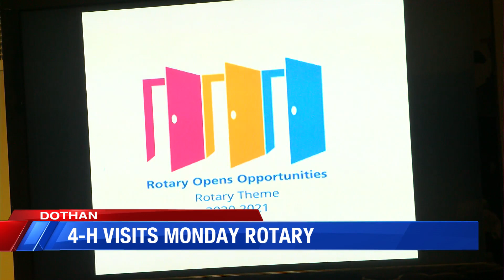4-H visits Dothan Monday Rotary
4-H visits Dothan Monday Rotary